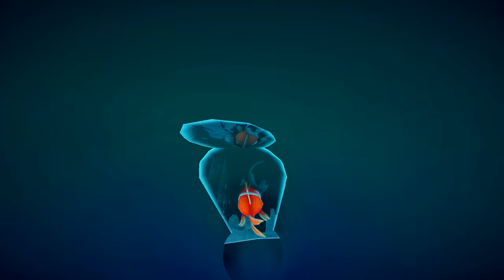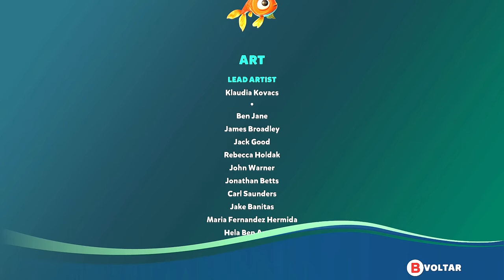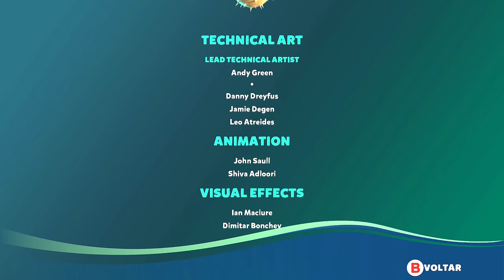FINAL! a GANGUE PEIXE vai deixar saudades (I am Fish • Parte 5)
Hoje temos o episódio final desse jogo incrível! Foi muito bom jogar I am FIsh, já estou ficando com saudades!